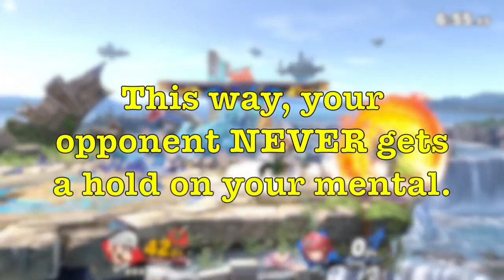Here is Why You're STUCK At Your Current Level in Smash Ultimate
Everyone has habits. Some habits are better than others. But today we learn, your good habits, are also, bad habits.

The lesson today is: pay attention to your good habits, because those will be the reason you plateau. Because you think they are good, they are forever ignored. Thus, you never master the art of mixups, mindgames, and reading your opponent on a deeper level for every situation.

And heck, they may very well be "good" habits, but as long as they are subconscious habits, they are holding you back! Just be sure to notice them and forcefully implement alternatives, and you will be ok...

0:00 All habits are BAD
0:27 What to do
1:00 My habits
1:41 Breaking your plateau

READING LIST [UPDATED LINKS FOR 2022]

My Book/eBook

The Inner Game of Tennis

Deep Work

The Obstacle Is the Way

SMASH GRINDER ESSENTIALS [UPDATED LINKS FOR 2022]

Optimal LAN Adapter

Optimal SD Card

7 ft. Ethernet Cable

15 ft. Ethernet Cable

"No Excuses" 50 ft. Ethernet Cable